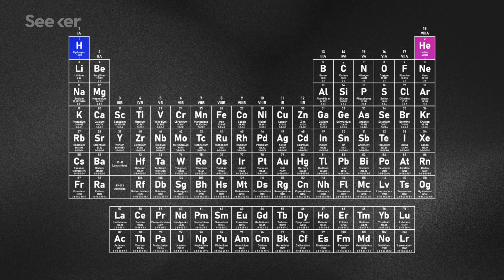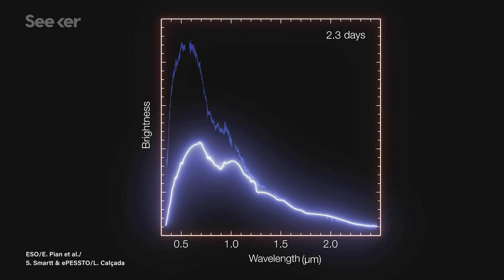Scientists Just Witnessed the Birth of a Heavy Element in Space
The heaviest elements in our universe were just seen created in the heart of a kilonova after two neutron stars collided.

The three lightest elements in the periodic table, Hydrogen, Helium and Lithium, formed shortly after the Big Bang, while heavier elements up to Iron were forged billions of years later in the hearts of stars.

But the origin of the naturally occurring elements heavier than iron has remained less certain, until now.

In October of 2019, when researchers analyzing data from a neutron star collision announced they were certain about how roughly half of those heavier elements form.

Scientists witnessed something called the rapid neutron capture process, or r-process, which was first proposed approximately 60 years ago. And for the first time, European Southern Observatory’s X-shooter spectrograph on the Very Large Telescope (VLT) observed strontium, a heavy metal, in space in the aftermath of two neutron stars colliding.

The detection confirms that the heavier elements in the Universe can form during neutron star mergers.

So basically two neutron stars crashing into each other create approximately 1/4 of the Universe’s elements.

Find out more about how scientists detected strontium in space, and what this finding means when it comes to the ongoing puzzle of chemical element formation.

Identification of strontium in the merger of two
neutron stars
"Half of all the elements in the universe heavier than iron were created by rapid neutron capture. The theory for this astrophysical ‘r-process’ was worked out six decades ago and requires an enormous neutron flux to make the bulk of these elements.1 Where this happens is still debated.2 A key piece of missing evidence is the identification of freshly-synthesised r-process elements in an astrophysical site."

First Identification of a Heavy Element Born from Neutron Star Collision
"Following the GW170817 merger, ESO’s fleet of telescopes began monitoring the emerging kilonova explosion over a wide range of wavelengths. X-shooter in particular took a series of spectra from the ultraviolet to the near infrared. Initial analysis of these spectra suggested the presence of heavy elements in the kilonova, but astronomers could not pinpoint individual elements until now. "

"The very central region of the star – the core – collapses, crushing together every proton and electron into a neutron. If the core of the collapsing star is between about 1 and 3 solar masses, these newly-created neutrons can stop the collapse, leaving behind a neutron star. (Stars with higher masses will continue to collapse into stellar-mass black holes.)"